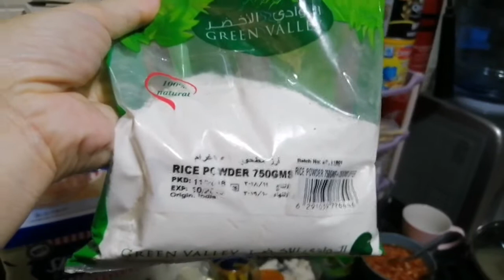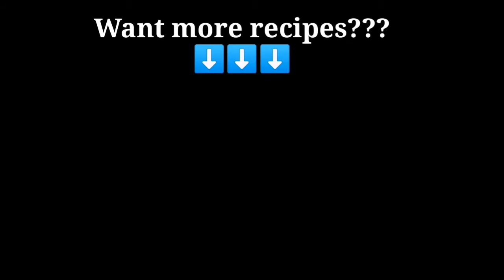"Karekare ni Talenggay" Halina at Tikman!!! |V13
Try this yummy Kare - kare recipe or Oxtail in Peanut Butter sauce. Karekare is one of the Filipino dishes which is being served during special occasions in the Philippines.